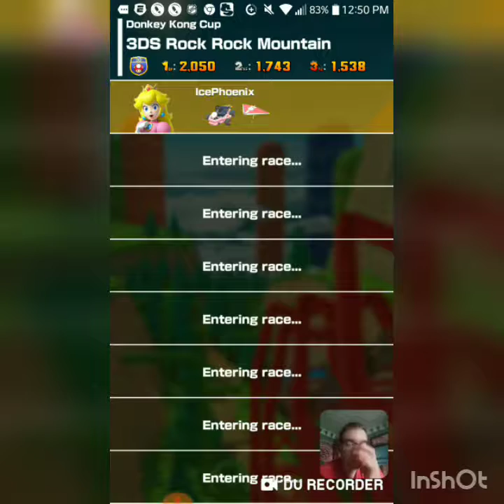DK CUP MARIO KART TOUR EPISODE 3 THESE CONTROLS SUCK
Dino Dino Jungle 0:40
Toad Circuit 4:55
Rock Rock Mountain 7:54